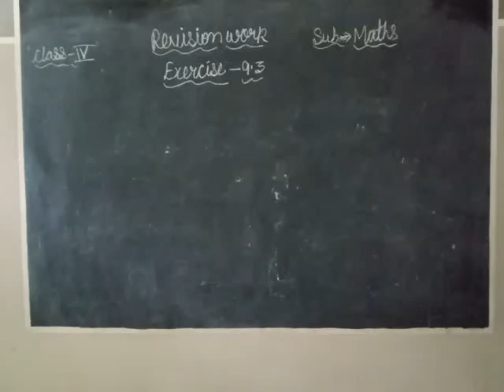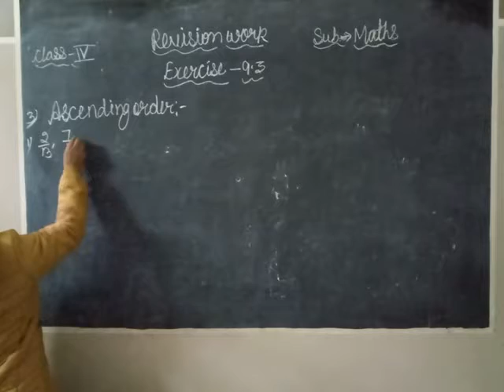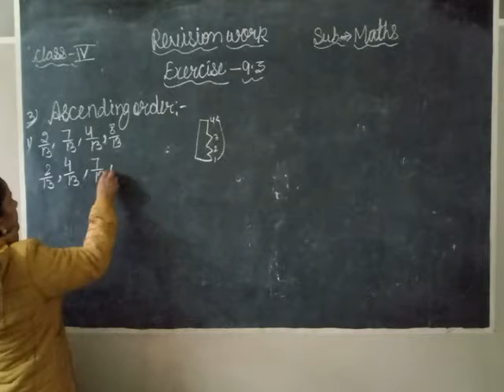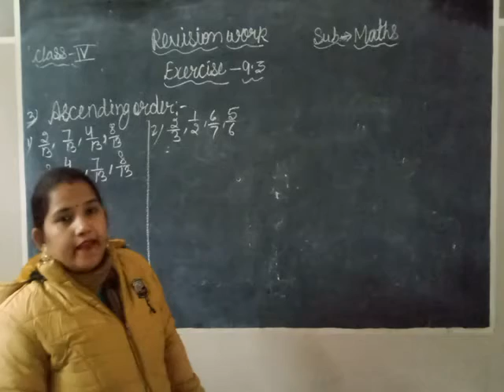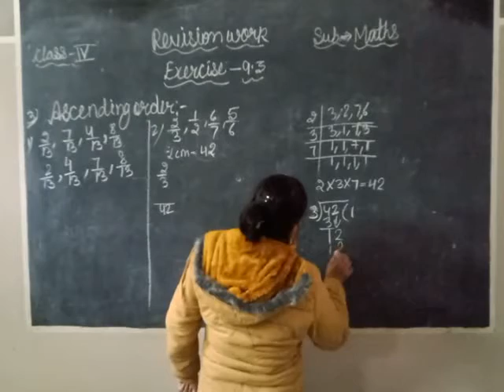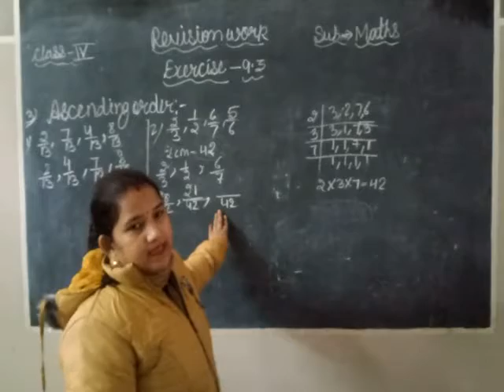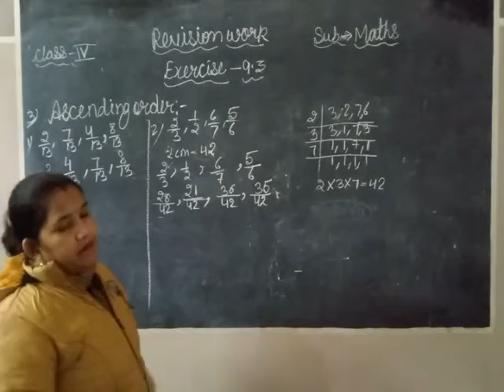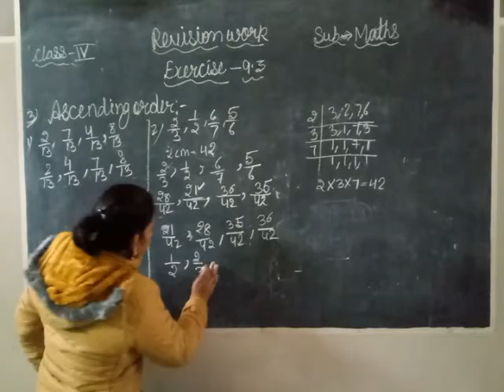Maths Exercise - 9.3 ( Revision Work)